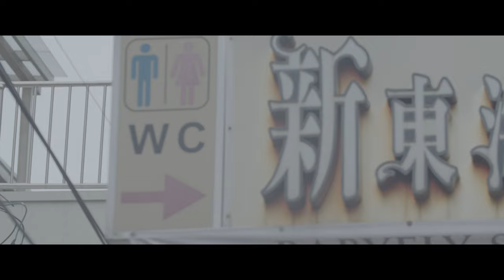日本酒店帶來和風饗宴 台中道地美食之旅 2